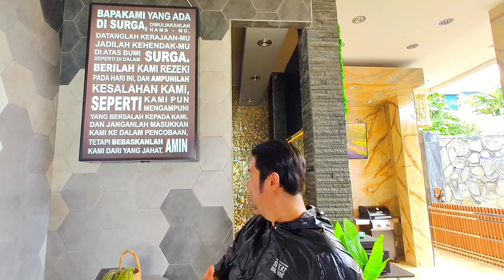DATANG DARI MALINAU TDK SENGAJA BERTEMU DI WARUNG, BEBAS DARI RASA CEMAS GANGGUAN PSIKOSOMATIK ???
Jika Bapak Ibu terberkati dan dengan Sukarela mau MEMBERI GIFT PERSEMBAHAN KASIH UCAPAN SYUKUR ( STIPENDIUM ) untuk hamba TUHAN Pastor andi simon bisa melalui Rekening  BANK BCA 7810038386